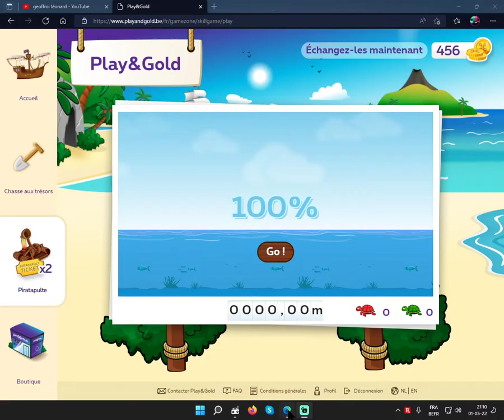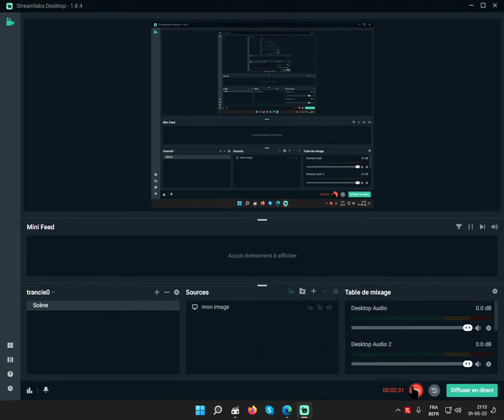playandgold fait le 01/05/2022